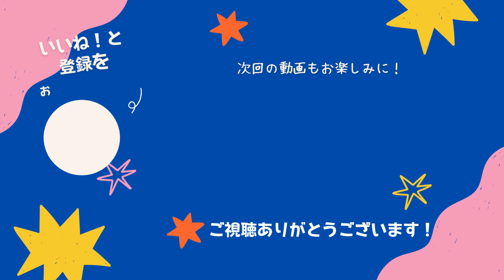6勝1敗38セーブ 防御率0.78 与四球←ヤバすぎる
●●●(2002)6勝1敗38セーブ 防御率0.78　与四球3
誰
正解は
豊田清
引用